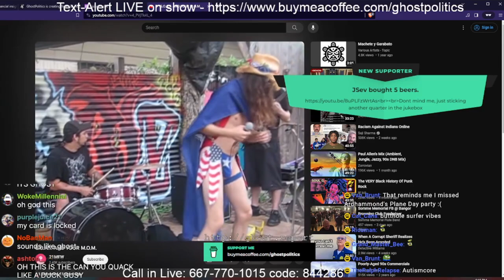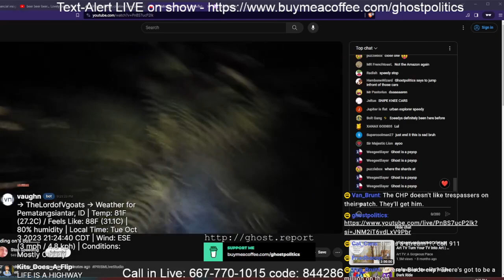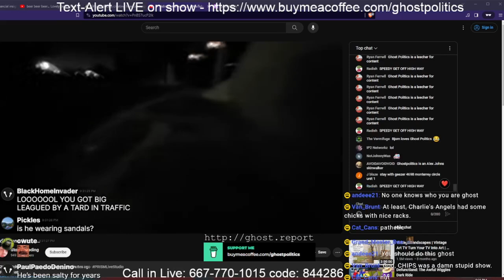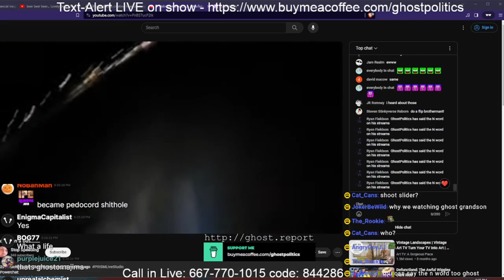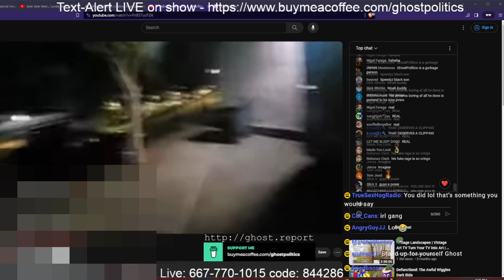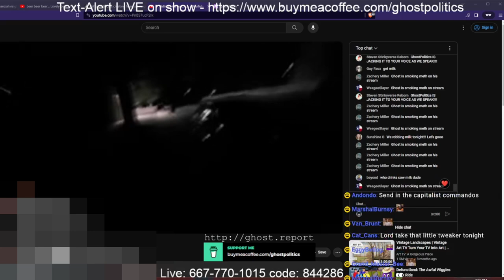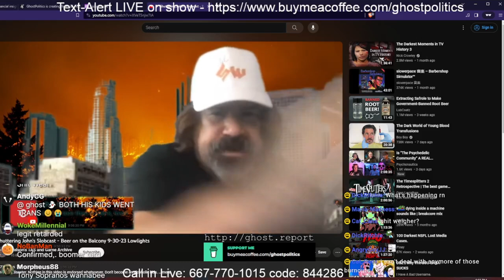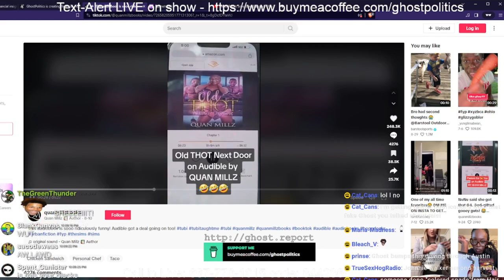Frogger (The Ghost Show 342 Highlights)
Still got a bunch of clips to upload from episode 342, will be working through them for a few more days.